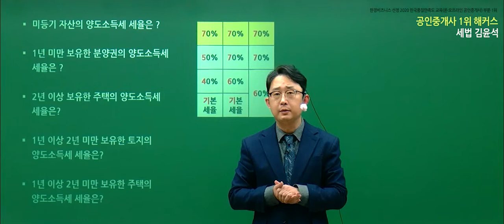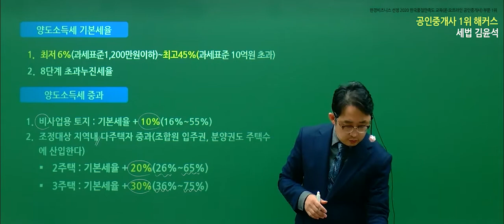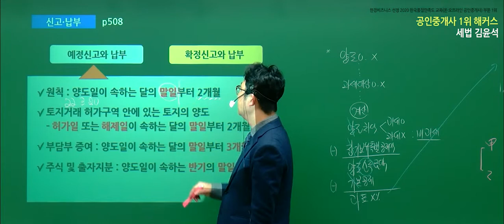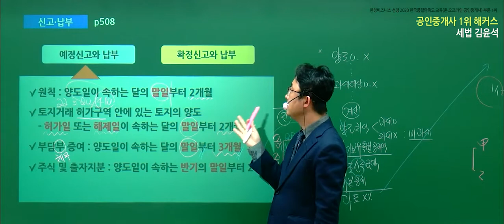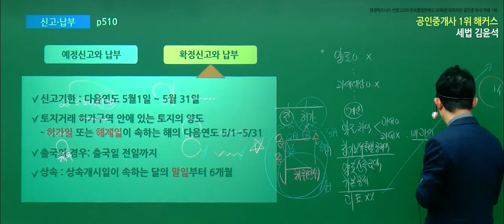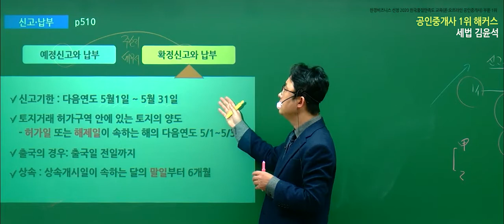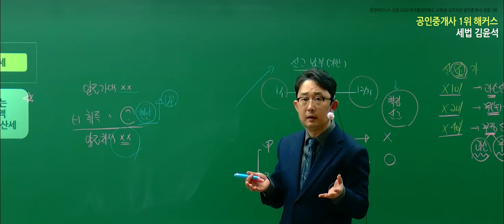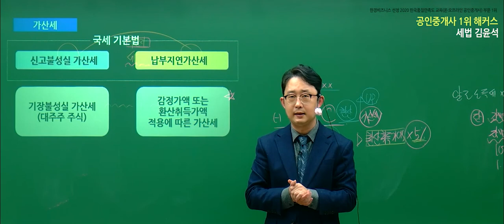공인중개사난이도 부동산세법 유료인강 무료공개｜해커스 김윤석｜2022 입문이론 20강｜공인중개사책, 공인중개사연봉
- 부동산학개론 : 강양구 교수님
- 민법 및 민사특별법 : 차민혁 / 민희열 / 김정호 교수님
- 중개사법령 및 중개실무 : 한민우 교수님
- 부동산공법 : 어준선 교수님
- 부동산공시법 : 송용희 교수님
- 부동산세법 : 김윤석 교수님

2022 입문서 + 강의 무료로 받고 공부 시작하기

3,000개 이상 학습자료&무료인강 제공!
네이버 공인중개사 대표카페 [공도사]